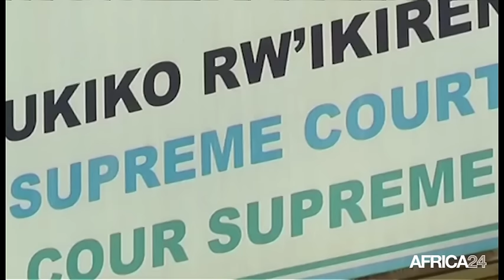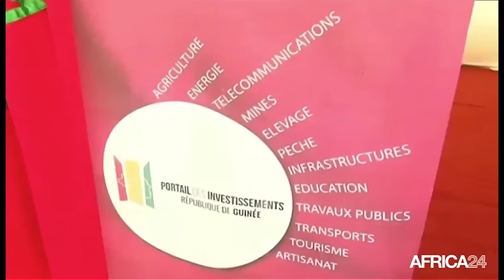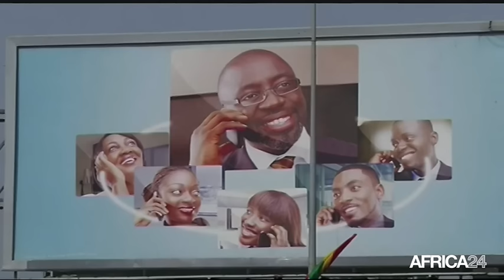Le Journal du lundi 1 août - 16h GMT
Rwanda, Requête contre toute révision de l'article 101 de la constitution. Guinée, Promotion du secteur minier. Afrique, Les Diables rouges du Congo U-17, champions de l’Uniffac. Bénin, Adresse du Président Patrice Talon à la Nation.